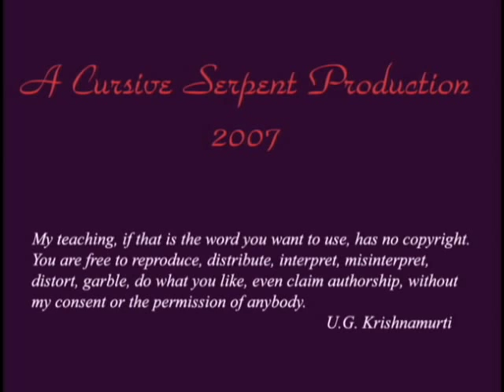Lucid Dreaming #2 - Love and Disgust (Transcendence) - Original 2007 Release